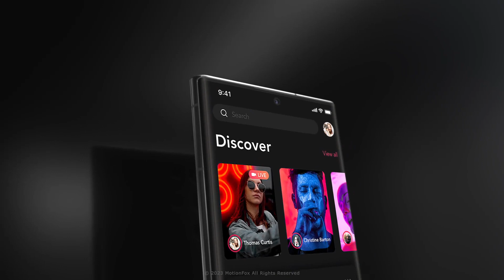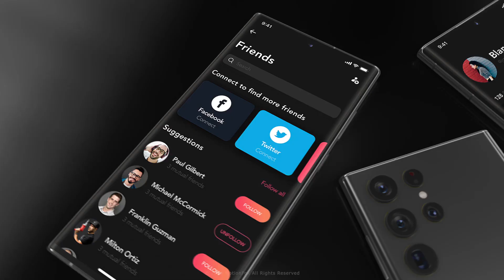S23 Ultra Mockup App for Android - After Effects Template